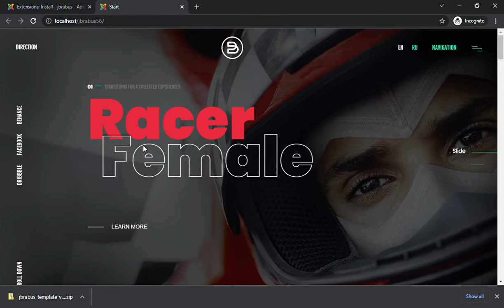jbrabus template v1 5